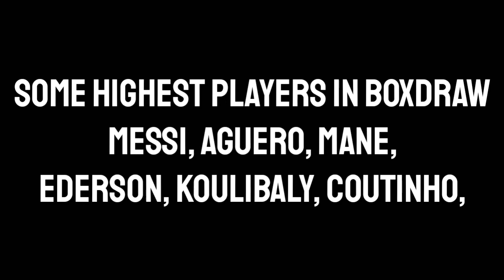What is coming on tommorow 13/07/20 in pes 2020 mobile | national team selections and boxdraw..